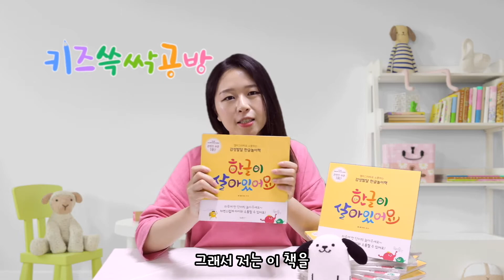구독자 100명 달성 기념 이벤트 선물 드립니다!!!~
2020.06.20.(토) 이벤트 마감되었습니다.
이벤트에 신청해주신 구독자 여러분 감사합니다!!
당첨자 관련 영상이 만들어지는대로 선물을 보내 드리겠습니다^^
안녕하세요!
'키즈쓱싹공방'입니다!
지난달 5월 5일 어린이날부터 시작한
키즈 쓱싹 공방이 어느덧
100명의 구독자를 돌파하였습니다!
아직 많이 부족한 채널에 관심을 가져주셔서
대단히 감사드립니다!
저희 '키즈쓱싹공방'은 감사의 마음을 전하기 위해
작은 선물을 준비했으니 이벤트에 응모하시어
꼭 선물을 받아 가시면 좋겠습니다!
모쪼록 구독자분들께 다시 한번 깊은 감사를 드립니다!

그럼 오늘 하루도 멋지고 행복한 하루 되세요~!!!

-키즈쓱싹공방 올림-